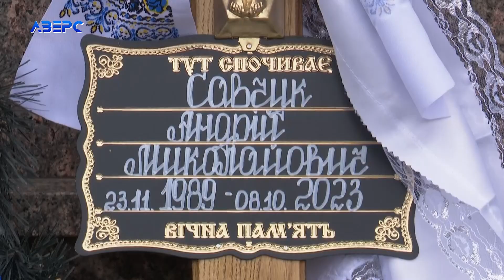Назавжди 33: у Луцьку віддали останню шану Андрію Савчуку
У Свято-Троїцькому кафедральному соборі Святої трійці Луцька, попрощались з Героєм Андрієм Савчуком. Його життя обірвалося на 33-му році життя, в Донецькій області.